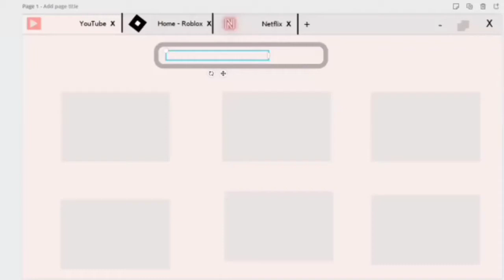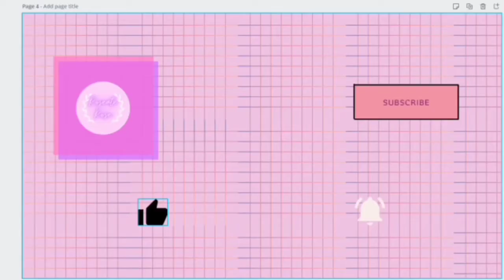I love you - Barney || skit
Hey there everyone! Welcome or welcome back today, I did a recreation of barney's I love you song, hope ya'll enjoy it!

𝒞𝓇𝑒𝒹𝒾𝓉𝓈:
❤️ 𝑀𝓊𝓈𝒾𝒸 ❤️
𝐼𝓃𝓉𝓇𝑜 𝒶𝓃𝒹 𝑜𝓊𝓉𝓇𝑜: ◦ Music Credit: Tomppabeats
Track Name: "Far Away"
𝘚𝘰𝘯𝘨:
frad - first date

• Follow me on Roblox: Roseate_rose

If u like the content of my channel,
make sure to:
      𝑔𝑒𝓉 𝓃𝑜𝓉𝒾𝒻𝒾𝑒𝒹 𝓌𝒽𝑒𝓃𝑒𝓋𝑒𝓇 𝐼 𝓅𝑜𝓈𝓉 𝒶 𝓋𝒾𝒹𝑒𝑜.